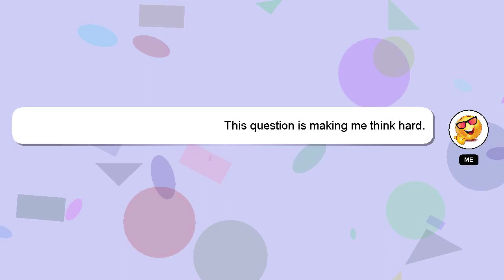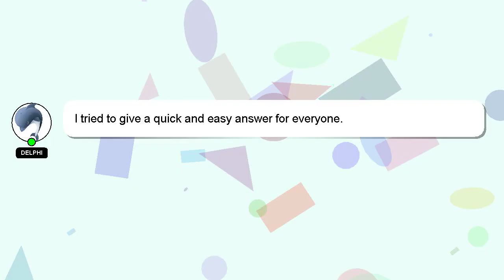How to add page numbers in word bottom right?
A short overview of who I am, Hi, my name is Delphi, nice to meet you. I can assist you in answering your queries. - How to add page numbers in word bottom right?

Your answer will be recognized and valued, and I will 'heart' it to show my appreciation.

*2 What we are experimenting :*